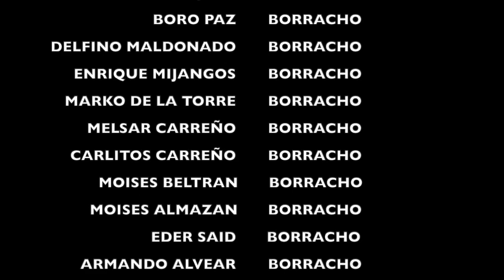Regalando Juguetes Cd. Altamirano Gro. [ Borrachos Perdidos ] 2019